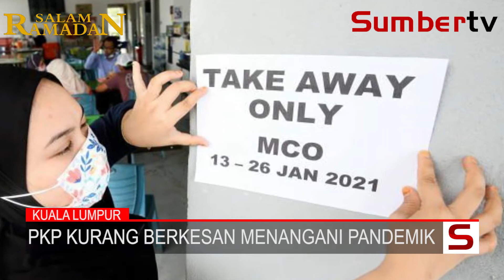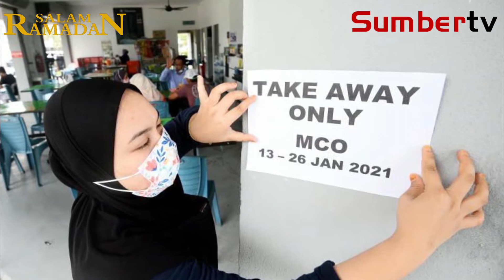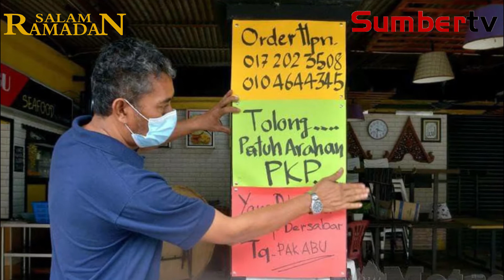PKP Kurang Berkesan Menangani Pandemik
Wartawan: Faridah Amiratul | Jurukamera & Visual Editor: Junaidy Jaafar